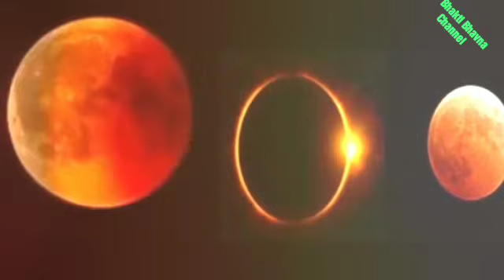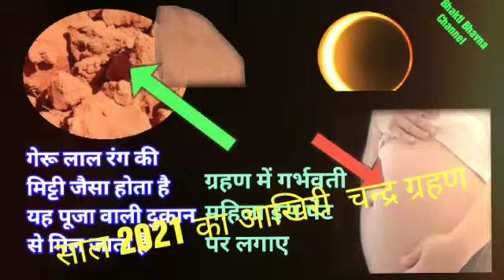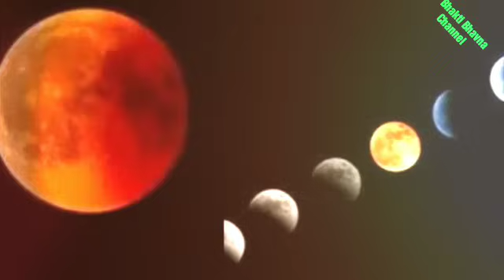19 नवंबर भयंकर चंद्रग्रहण 8 राशि वालों को पुत्र धन प्राप्ति का वरदान। lunar eclipse। सूतक काल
19 नवंबर भयंकर चंद्रग्रहण 8 राशि वालों को पुत्र धन प्राप्ति का वरदान। lunar eclipse। सूतक काल